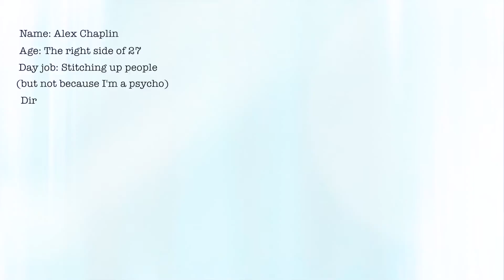Introducing Dissociated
Includes photography by Ryan Funnell and Kamila Kmiecik.

If you are affected by the issues in this video, support is available

No performances of Dissociated are scheduled at the moment.